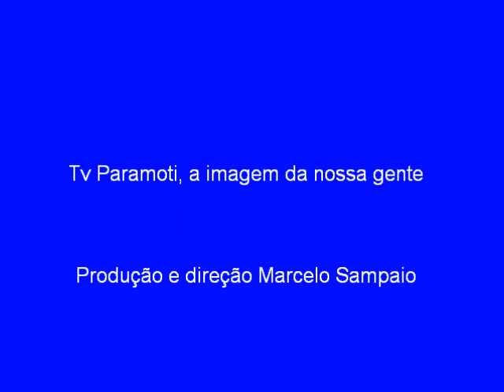Tv Paramoti entrevista Camilo Santana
Entrevista com o deputado campeõ de votos em 2010